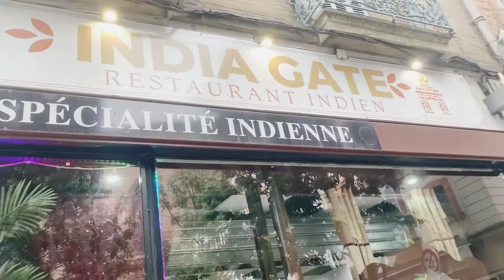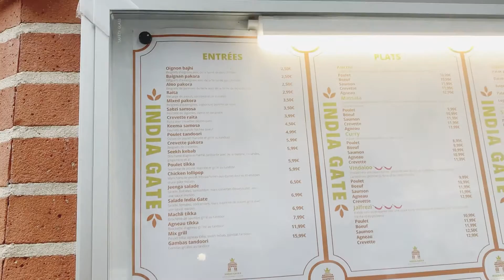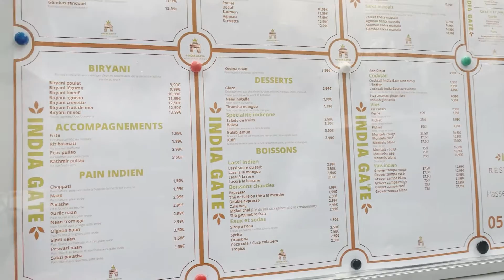Bienvenue a montauben centre ville kota montauban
Bonjour a tout le Monde salam dari Prancis/france kali ini saya berada di kota montauban adalah ibu kota Tarn-et-Garonne, di wilayah Occitanie (sebelumnya wilayah Midi-Pyrénées).  Dengan lebih dari 58.000 penduduk,
yang terkenal dengan warna batu pink nya jadi konon kota ini rumah di bangun dengan bebatuan yg berwarna pink/orange  simak video nya sampai habis ya saya jarang bicara Karna pemalu hahhahah